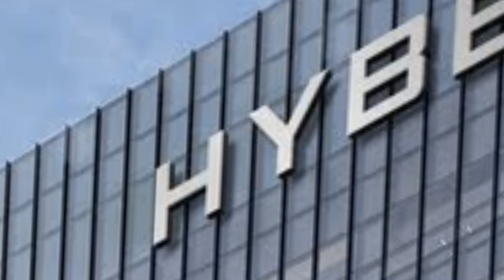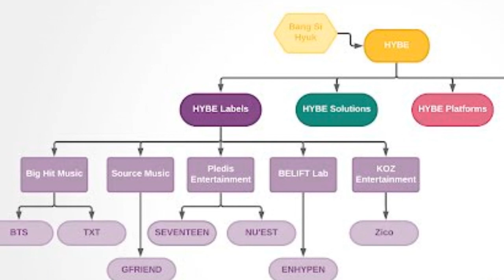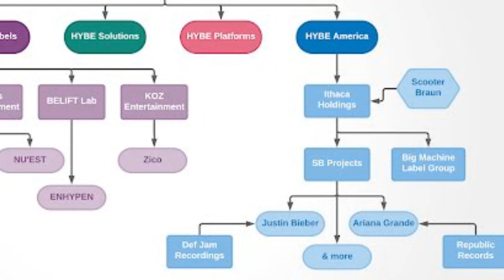IMPACTANTE! JUNGKOOK REVELA COMO LLAMARÁ A SU NOVIA | V MUESTRA SU POPULARIDAD CON ESTE LOGRO